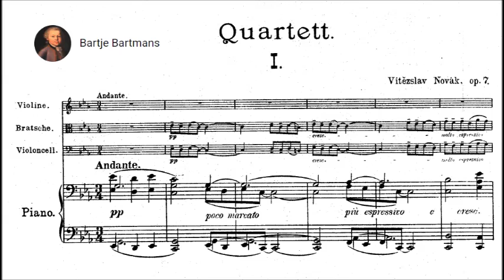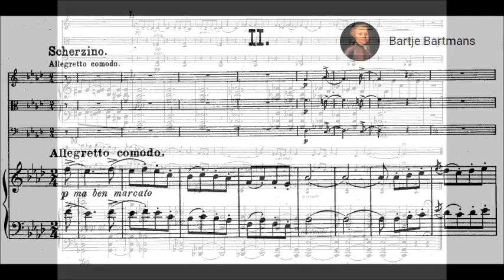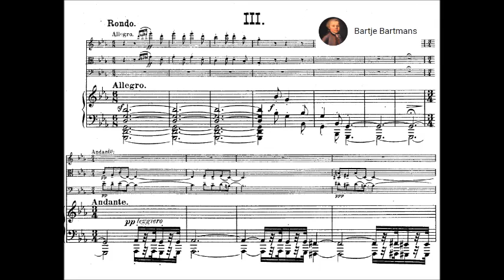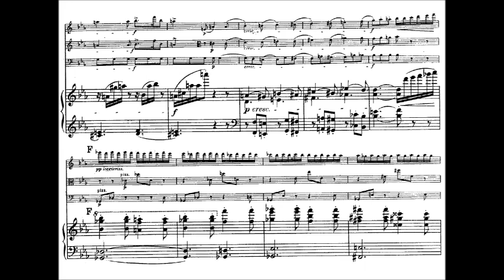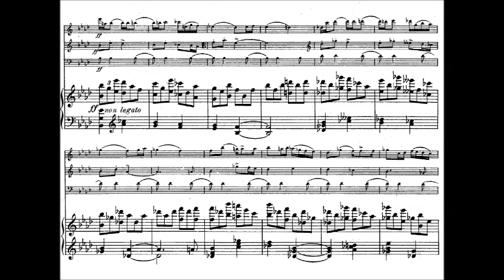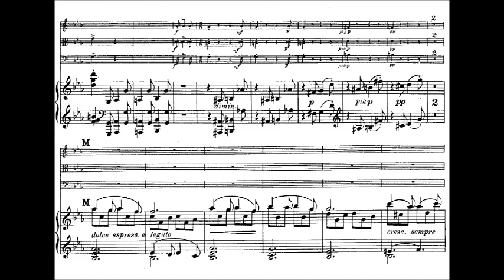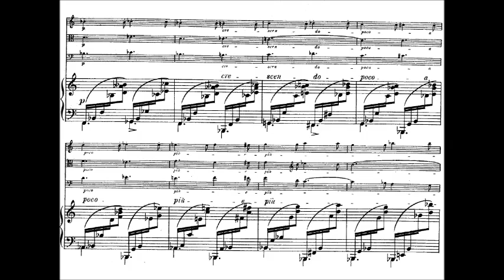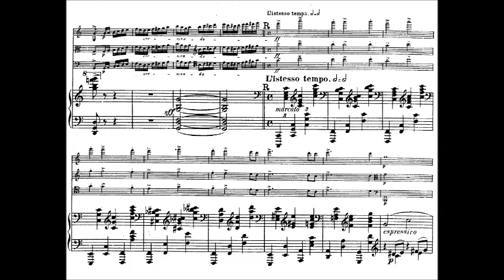Vítězslav Novák - Piano Quartet, Op. 7 (1899)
Vítězslav Augustín Rudolf Novák (5 December 1870 – 18 July 1949) was a Czech composer and pedagogue. Stylistically, he was part of the neo-romantic tradition, and his music has been occasionally considered an early example of Czech modernism.

Piano Quartet in C minor, Op. 7 (1894, completely revised 1899)

1. Allegretto (0:00)
2. Scherzino: Allegretto comodo (8:18)
3. Rondo: Allegro (14:03)

Ames Quartet

Details by Edition Silvertrust:
The Op. 7 Piano Quartet originally dates from 1894. However, despite the fact that it won a state prize with a stipendium upon its premiere, Novak was dissatisfied with it and reworked it extensively only finishing his revisions in 1899. In fact, only the middle movement remains from the original work. The opening Andante has a very melancholy quality to it. The opening theme stated by the piano recalls the mediaeval plainsong, Dies irae. The second theme, first heard in the cello, is gentler. The rest of the movement involves a struggle between the two themes with their different moods. The second movement, Scherzino, allegretto comodo, as noted, is the only part of the original quartet that survives. Charming, bright and cheerful, it removes the aura of gloom from the preceding movement. The finale, Allegro, is a rondo. After a very short high-spirited introduction, reference is made to the solemn opening theme of the first movement and signals a dramatic competition between dark drama and stirring affirmation.

This is an important work, sitting as it does, on the edge of modernism, but still rooted in the ground of romanticism. An obvious candidate for the concert hall, it presents no unusual technical difficulties for amateurs who will enjoy it.